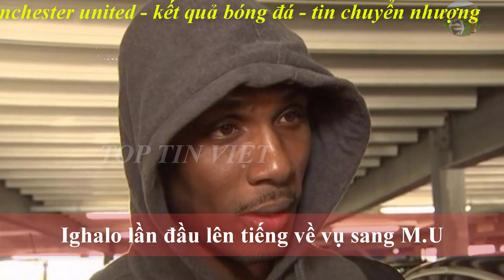💥Tin bóng đá 03/02| Ronaldo lập cú đúp Juve đại thắng, Thua trận Man City bỏ cuộc đua VĐ Liverpool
Bóng đá  Manchester united:
Ighalo lần đầu lên tiếng về vụ sang M.U

Tin bóng đá chuyển nhượng:
Kết quả bóng đá:
Burnley 0-0 Arsenal: Vô hồn và bạc nhược
Barcelona 2-1 Levante: Lịch sử khắc tên Fati
107 năm, Arsenal mới lại kém thế này!
Udinese 0-2 Inter Milan: Lukaku “gánh team”
Mất người, Man City thua nghiệt ngã Tottenham
Ronaldo lập cú đúp, Juventus hủy diệt Fiorentina
Bóng đá ngoại hạng anh
G+ mời bạn ghé thăm: